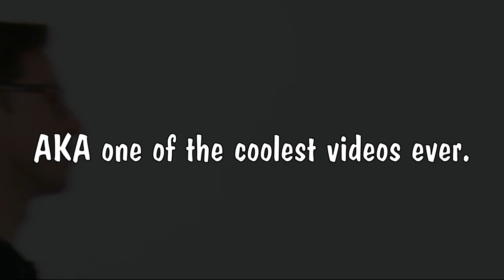Ginger Watches *THE QUEEN'S GAMBIT* For The First Time! | The Queen's Gambit - Eps 1&2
☼ In this video, I watch The Queen's Gambit for the first time! The Queen's Gambit is a Netflix mini series that quickly grew in popularity and now everyone is talking about it. I decided to give it a watch to see if The Queen's Gambit was worth the hype and I was not disappointed!

Time Stamps:
0:00 Pre-Intro Clip
0:15 Intro
3:57 Episode 1 Reaction
23:00 Episode 1 Discussion
24:09 Episode 2 Reaction
41:19 Outro

« Resources »
Links to help with the Black Lives Matter movement (petitions and where to donate)
Bail funds for BLM protestors:

« Equipment »
-Webcam = Microsoft LifeCam HD - 3000
-Screen Capture / Webcam Capture = Movavi Screen Recorder
-Editing Program(s) = Movavi Editor, Pinnacle Studio 22
-Headphones = HyperX Cloud Alpha (+ apple earbuds lol)
-Microphone = Blue Yeti Snowball Ice
-Ring Light = Ivict Led Desk Lamp

*This channel is for ages 13+ and should not be viewed by anyone under the age of 13.*

The Queen's Gambit reaction
The Queen's Gambit episodes 1 and 2 reaction